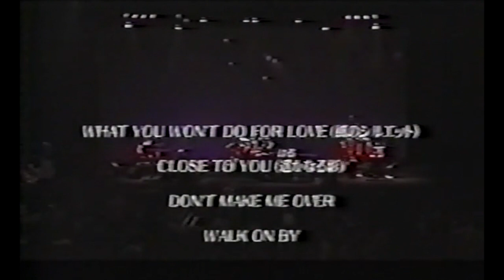Dionne Warwick Live in Japan 2001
Dionne performs her hits and a couple of hidden gems! Enjoy!